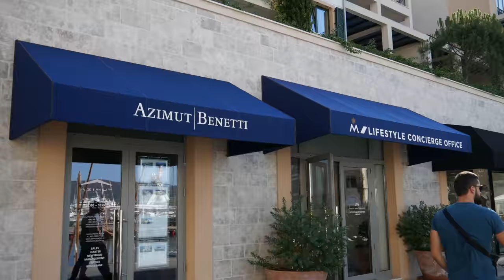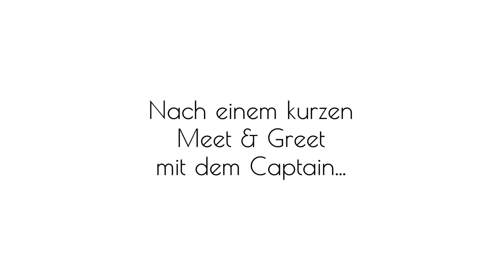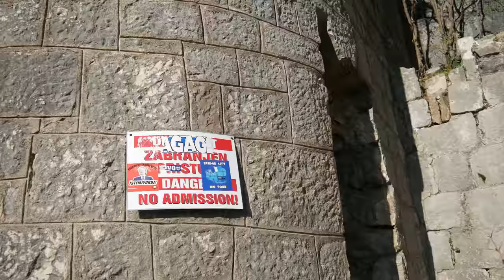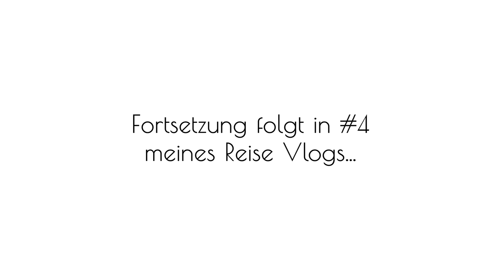MEIN ERSTES MAL AUF EINEM SEGELSCHIFF 🌍 4K Travel Vlog [#3] Montenegro-Griechenland-Türkei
Vor ziemlich genau 2 Wochen wurde ich spontan auf ein Segelschiff eingeladen, welches in 4 Tagen von Kotor (Montenegro) über Griechenland bis hin zu Bodrum (Türkei) segelt.
Es sollte einer der besten Trips meines Lebens werden.
Ich bin das erste Mal seit Jahren wieder etwas heruntergekommen, hatte viel Zeit, um darüber nachzudenken, was mir wichtig ist, und was ich am liebsten mehr in Zukunft machen würde.
Ich bin stolz darauf, all das mit euch teilen zu können, sodass dieser Spontan Trip in mehrere Teile aufgeteilt wird.
Am Ende dieser Vlog Reihe erwartet euch dann unser epischer Prank an einen meiner Freunde aus der Türkei, welchen ich seit 2014 nicht wieder sah... Denis.🖤

DAUMEN RUNTER wenn du es so geil fandest dass du dich vor Aufregung einfach verklickt hast 👎